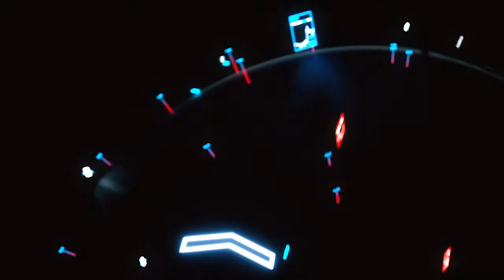US Stocks Rocketing Higher, Earnings Season and Impact of Stimulus Measures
In today's interview:
• Risk on sentiment on equities
• Earnings season in the United States
• Tech stocks leading the charge with the FAANGS rocketing higher
• US Stocks on the radar around Earnings season
• Yield difference between German Bunds and Italian Yields